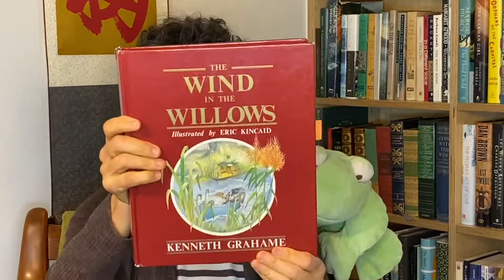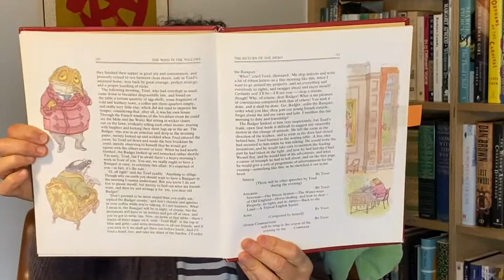Day 19 4th and up The Wind in the Willows final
Welcome to Carrie's Corner where she finishes The Wind in the Willows by Kenneth Grahame.